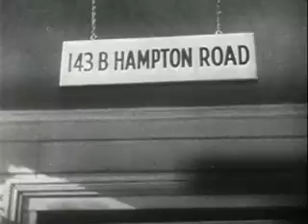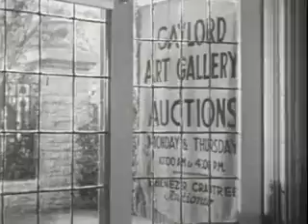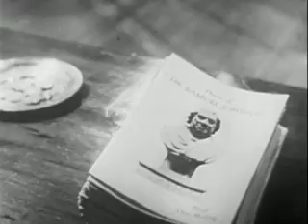Dressed to Kill (1946) Sherlock Holmes